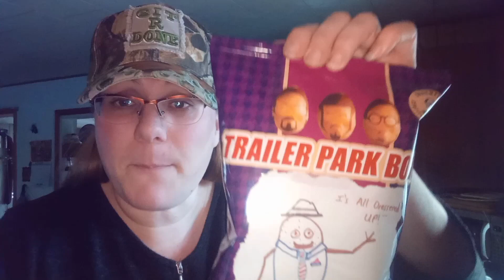Trailer Park Boys Chips | Dressed all over chips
I found another flavour of chips to try. The trailer Park boys  Dressed all over chips.
it's taste test time

Musician: @iksonmusic